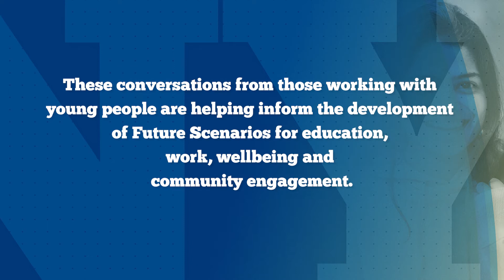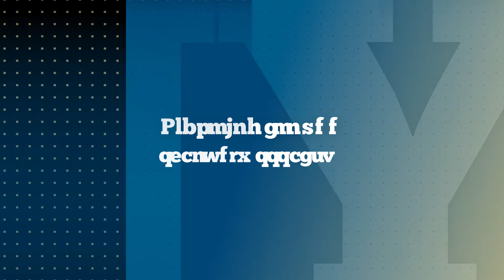COVID 19 Recovery Scenarios - Interviews Ep02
COVID-19 Recovery Scenarios - for young people in Melbourne's inner north.

In the next episode of the Interview Series, we hear some thoughts for hope and engagement within local council youth services; the implications for year 11 & 12 students; and discuss how we begin planning for recovery.

These conversations are from those working with young people who are helping inform the development of Future Scenarios for education, work, wellbeing and community engagement.

Or visit the INYET and UNEVOC @ RMIT web pages for regular research and commentary on the project.